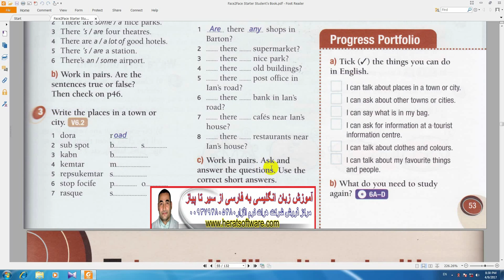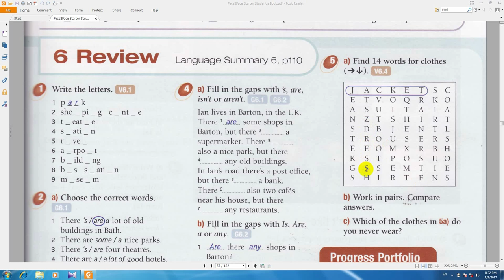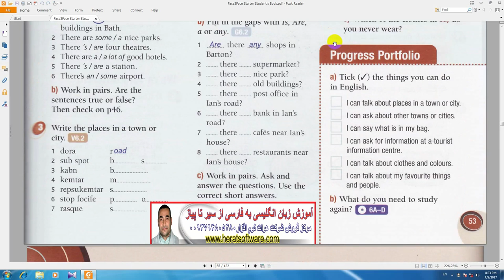آموزش زبان انگلیسی به فارسی فیس تو فیس ,Face2Face,درس 164